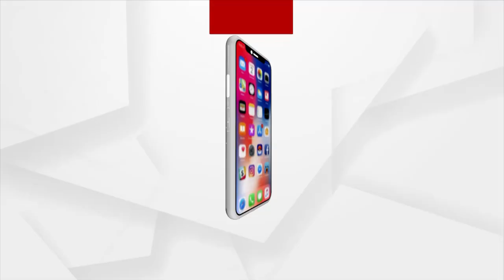ସକାଳୁ ଦର୍ଶନ କରନ୍ତୁ ସତ୍ୟବାଦୀରୁ ଜଗନ୍ନାଥଙ୍କ ଦିବ୍ୟ ଆଳତୀ |14 NOV 2021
ସକାଳୁ ଦର୍ଶନ କରନ୍ତୁ ସତ୍ୟବାଦୀରୁ ଜଗନ୍ନାଥଙ୍କ ଦିବ୍ୟ ଆଳତୀ